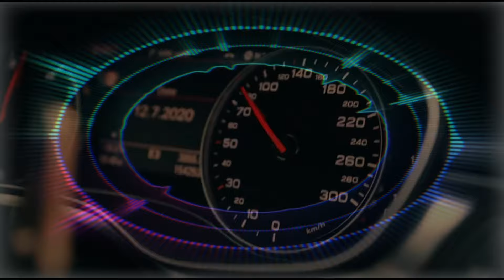Desperado - Akarom őt 2024 (Milán & Dj.Cupi Bootleg)